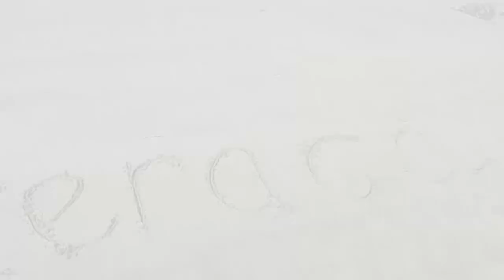ZERACA SWIMSUIT LOOKBOOK | BIKINI TRY-ON HAUL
SOCIALS:
INSTA & SNAP: @IAMBLACKITALY

Eurasian Diamond Kinky Curly

TECH:
NIKON D5100
IMOVIE